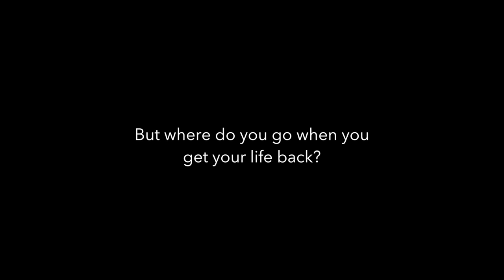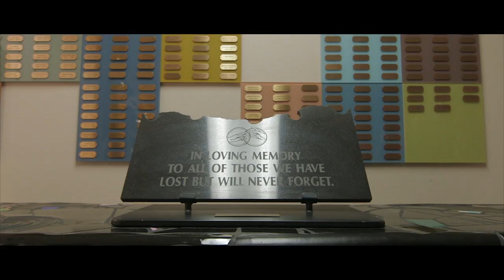DESERT MIGRATION | TRAILER | SIMA 2016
Director: Daniel F. Cardone
Producer: Marc Smolowitz

2015 | 81 min
USA

Saved by the introduction of protease inhibitors in the mid-1990s, many HIV positive men needed to rebuild the lives they thought they’d never be able to live. In an effort to reach equilibrium with the virus inside them, some migrated to Southern California's Palm Springs in the hope of finding a healing desert oasis. But is this environment, with its tolerant population and constant sunshine, enough to eradicate the grief they carry within them, and strengthen them against the medications slowly poisoning their bodies?

Documentary Feature Finalist, SIMA 2016